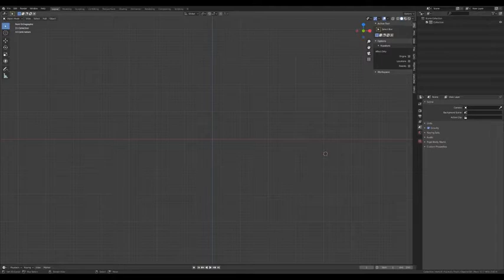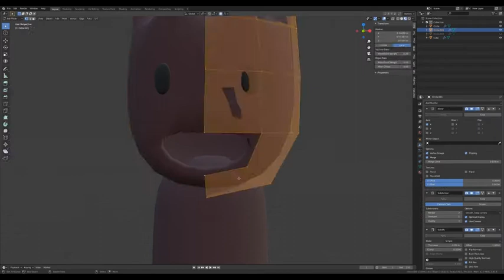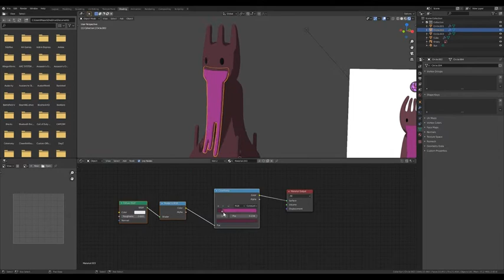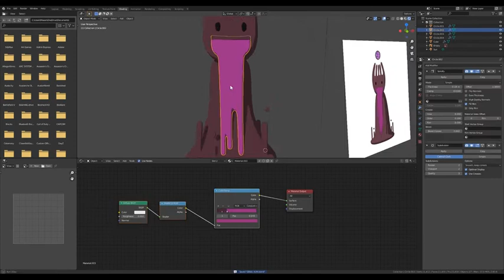GRAIL-KUN GRAIL-KUN - Modeling Timelapse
Always willing to give helpful advice to you in times of need.